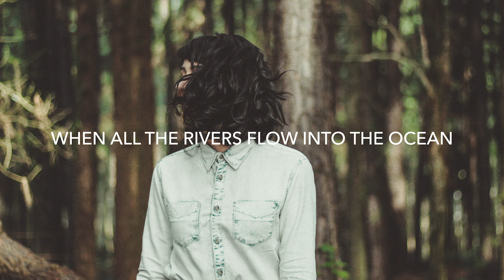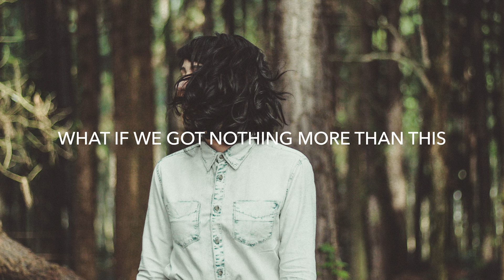Thimlife & Tomsis - Magic (Lyrics)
🎵 Genre: Chill Trap / Indie
💽 Label: Ninety9Lives

🎤 Lyrics: Thimlife & Tomsis - Magic
When all the rivers flow into the ocean
Every little wind turns into storm
What if everybody's used to their own features
What if we got nothing more than this

Please remember what I said about magic
Remember what I told you about us
About us

When all the words are heard
Every little sentence turns to gold
What if everybody's just alright

About us

🔥 Songs you will also like based on this track:
William Black - Deep Blue (Lyrics) ft. Monika Santucci
Seven Lions & MitiS - Break The Silence (Lyrics)
William Black - I'm Fine (Lyrics) ft. Nevve
Sonic Journey - Falling For You (Lyrics)